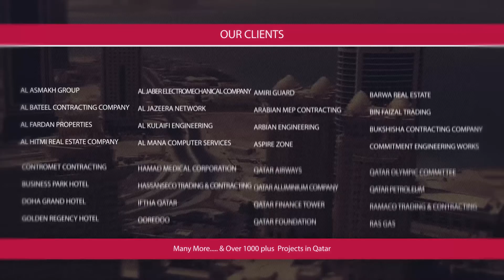Al Mashriq Systems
Al Mashriq Systems offers you Qatar's best security and networking solutions coupled with the following:

CCTV, Access Control, Structured Cabling,
Audio Video, SMATV / IPTV, Intercom, Audio Systems

NASRULLAH CENTER, AL KHALEEJ STREET
DOHA. QATAR